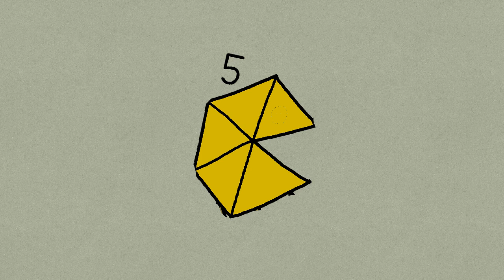Sudguys S1E7 Band 1